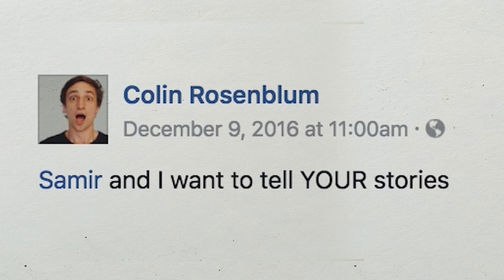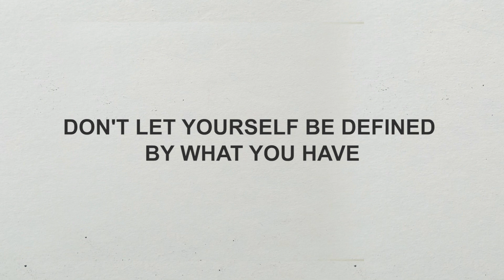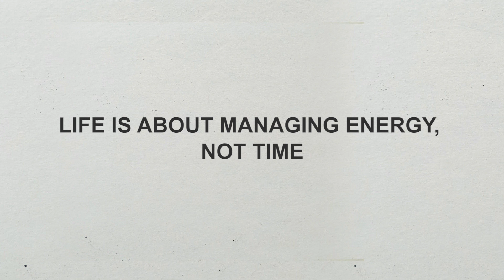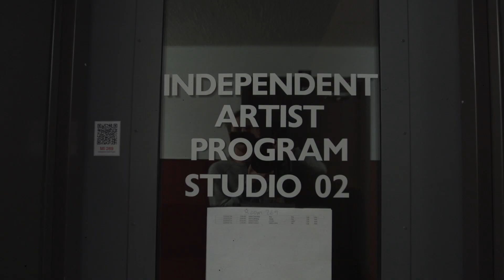Spending A Year Homeless | Old Man SAXON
Colin and Samir meet Saxon Kincy a rapper who goes by Old Man Saxon and was on the No Jumper Podcast as well as Netflix Rhythm and Flow. He was once homeless and housing insecure -- this is his inspirational story.